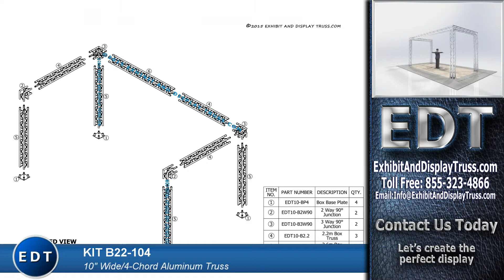Kit B22-104 Aluminum Truss for Lighting Perimeter Truss Trade Display Show Booth Lightweight Banner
Truss System B22-104 This truss system is a very wide truss structure with a welcoming open front. It's four chords and 10 inch profile truss give it maximum stability and a bold appeal.

Exhibit and trade show 10' x 20' display truss system designs can be used for structural and decorative accessories. We offer a broad variety of truss designs and sizes as well as custom truss systems that are fast and easy to set up. Our truss designs are available as flat, triangular, or square profile shapes. You can also choose from different truss profile sizes depending on the size and stability needed for your truss system. Our aluminum truss kits are simply the best, safe, professional approach to creating and attractive, stable and exciting environment for your display and exhibition needs.
Our Trussing systems are 100% recyclable and completely manufactured domestically out of aluminum, making them a green solution to the problem and keeping the worlds environment in mind at all times. Browse over the stock display booth truss systems to see if they suit your needs. If you can't find what you want let us design you exactly what you need. We're here to help just let us know how.